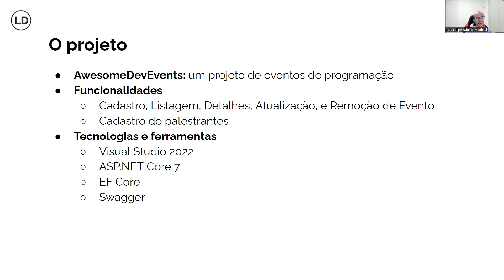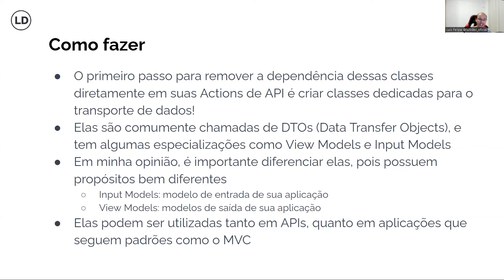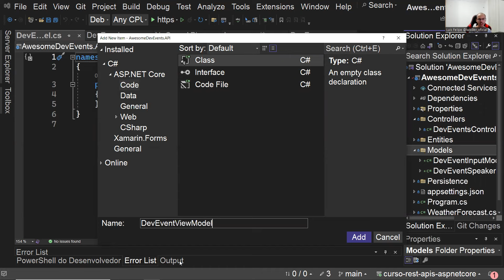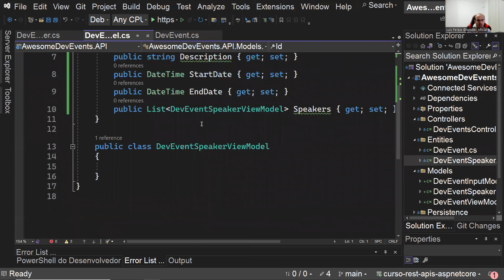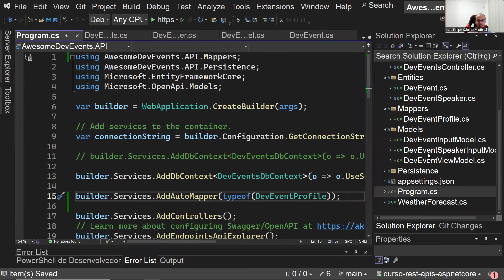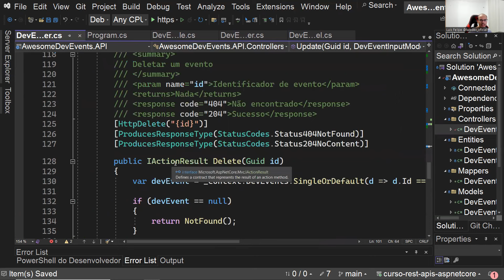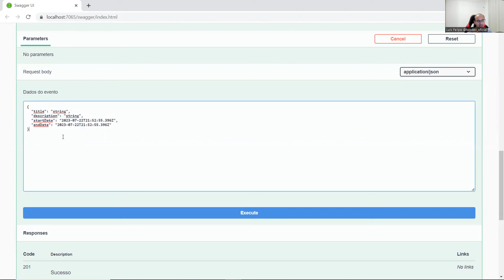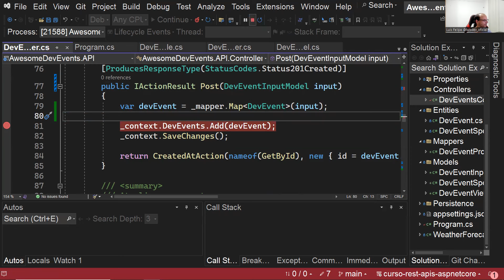Mapeamentos de objetos com AutoMapper - Curso REST APIs com ASP.NET Core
Se você é Pleno ou Sênior e quer virar referência técnica em sua equipe e mercado, conheça a Mentoria .NET Expert

Se você é Júnior e quer acelerar para Pleno, ou quer migrar para área, conheça a Mentoria .NET Start

Neste curso eu abordo o tema de criação de APIs REST utilizando C#, ASP.NET Core 7, Entity Framework (EF) Core, Swagger, e AutoMapper.